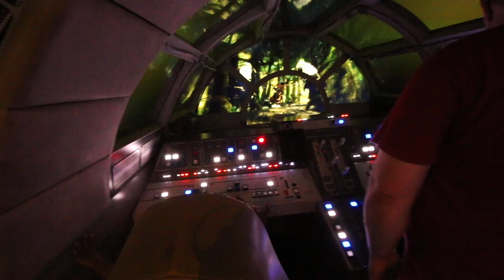Disney Dream 🚢 Vs Disney Wonder 🛳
The Disney Cruise line is truly magical! Its a whole new world of magic that I am falling more in love with every time I experience! One of the most common questions I received from friends after our most recent trip was the differences between the Disney Dream and the Disney Wonder. In today's video I will be going over all of the differences between them.

Periscope: @WDWMichaelKay

Get your Custom Disney shirt made for our Disney Family here👕👚:
Find all of the current shirts here:

NEW: WavesofDisney Sweatshirt
NEW: This area is being refurbished T-Shirt:
Official member of the family shirt
The Force is Strong in my family shirt
Waves with Michael Kay T-Shirt:

Here is the equipment I use:
SD Card
Lens Holder
Fanny Pack
Bendy Tripod I use to carry the Camera
GoPro Action Camera